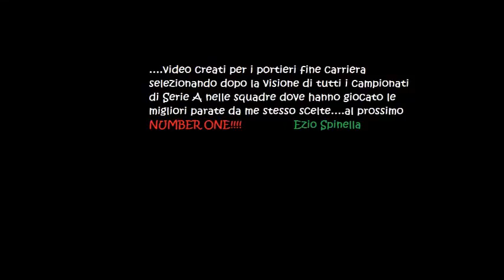Malgioglio Astutillo Parate dal 1976 al 1991 - Bologna,Brescia,Roma,Inter